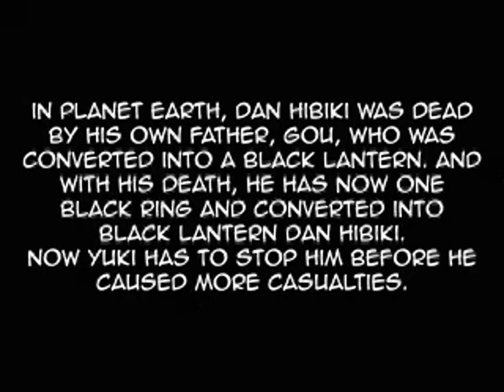MUGEN Video Remakes: Green Lantern Yuki 2 (Yuki EX by Basara-kun)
I thought only I made 1 video of this, but later I discovered another one. Yeah, Green Lantern Yuki is back, this time against a Black Lantern Dan Hibiki who was more powerful than when he was alive. As the past video (and the next rescues from my old account), this one was AI upscaled to 800x600 (the original one was in 320x240), I miss the time when I used videos to tell stories. I hope to give you more rescues like this very soon ;)

Character: Yuki EX by Basara-kun (with a Green Lantern palette)
Challanger: SVC Violent Dan by Mr.X-File